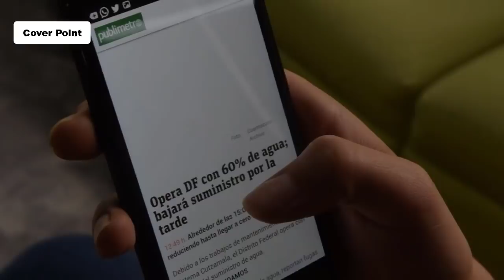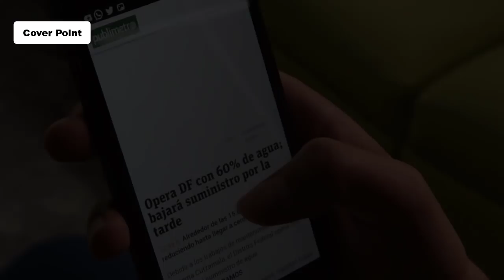China Delivered DF-17 Hypersonic Missile to Pakistan I Cover Point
China Ready to Delivered DF-17 Hypersonic Missile to Pakistan,
DF-17 Hypersonic Missile,
China Delivered DF-17 Missile to Pakistan,
China Ready to Delivered Hypersonic Missile to Pakistan,
Pakistan  Army, Pak Army, Defense News, Pakistan Defense News,

Produced by: Zohaib Sarwar
Writer: Abdul Hanan Raza
Voice Over: Majid Malik